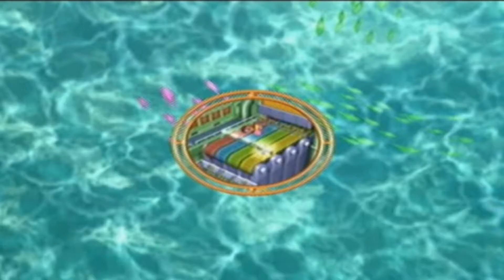MMPMM Week 4 Mario Party 7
No more motion controls, this week we're off the Wii and onto the Gamecube.